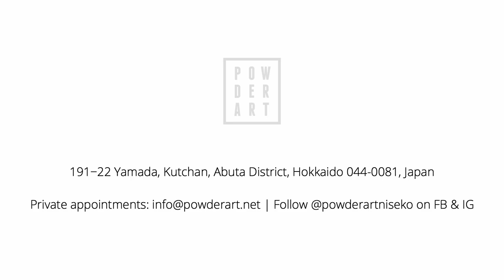Powder Art Niseko Launches Its First Contemporary Art Gallery In The Heart Of Hirafu, Niseko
Powder Art Niseko is pleased to announce the opening of its first contemporary art gallery in Hokkaido, Japan. The gallery is located in the heart of Hirafu, opened on Thursday, 20th December 2018 with a cocktail reception from 6pm to 8pm. Over 50 guests has attended the event with the presence of Netherland artist, Peter Riezebos and Tokyo artist, Ben Mori to celebrate this important occasion. Peter Riezebos performed live painting in front of the guests and created an art piece ‘Sake Samurai III’ exclusively for the grand opening of the Powder Art.